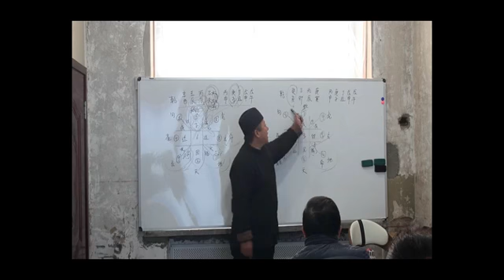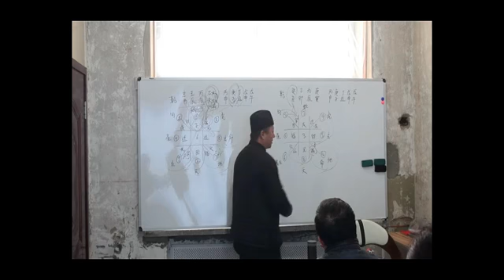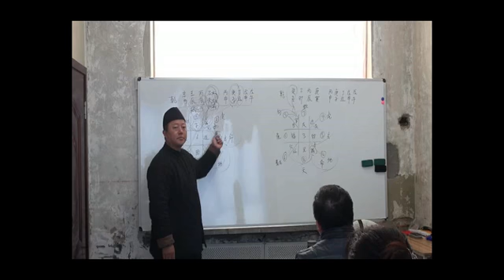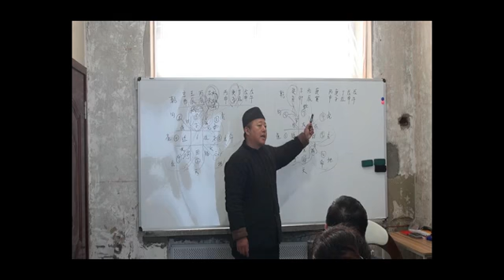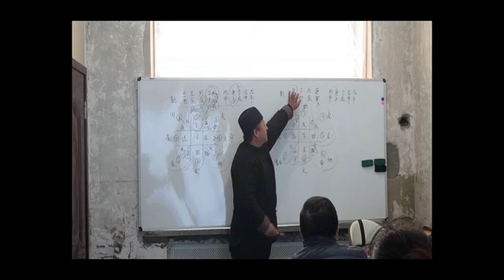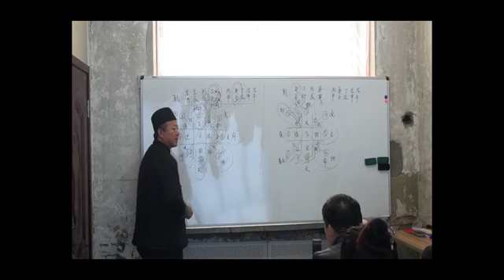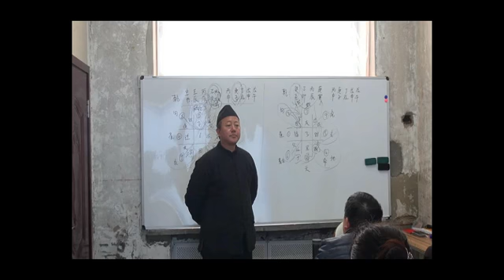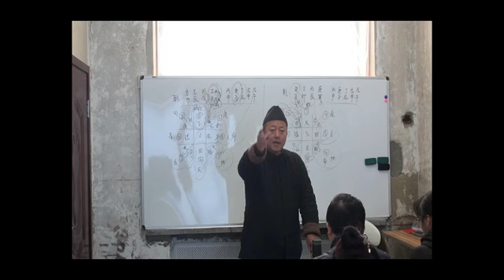奇门遁甲飞龙道人2017带徒班46